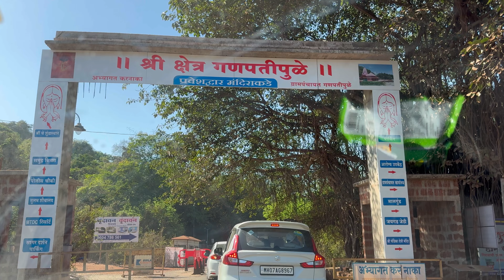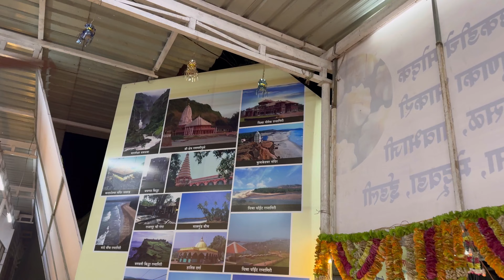Ganpatipule : सबसे Budget Friendly Water Sports only 150/-Beach side गणेश मंदिर | MTDC resort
Today, we're exploring the hidden gem of Ganpatipule. From thrilling water sports and pristine beaches to the serene Ganpatipule Temple and the enchanting Magic Garden, we've got it all covered. Join us on this budget-friendly adventure!

BEACH AND WATER SPORTS

Welcome to Ganpatipule Beach! This stunning beach is known for its crystal-clear waters and soft, golden sands. The best part? It's not overcrowded, making it the perfect spot for a peaceful getaway.

If you're into water sports, you're in for a treat! Ganpatipule offers a variety of affordable activities such as jet skiing, banana boat rides, and parasailing. Prices start as low as INR 200, making it an ideal destination for thrill-seekers on a budget.

GANPATIPULE TEMPLE

Next up, we're visiting the famous Ganpatipule Temple. This 400-year-old temple is dedicated to Lord Ganesha and is situated right on the beach. The temple's unique idol is said to have emerged from the ground naturally, making it a sacred site for  many devotees.

The temple's serene ambiance, combined with the soothing sound of the waves, offers a truly divine experience. Don't forget to take a walk along the beach and enjoy the beautiful views.

MAGIC GARDEN

Our last stop is the Magic Garden, a whimsical attraction perfect for families and kids. This garden is filled with interactive exhibits, optical illusions, and creative installations that will leave you mesmerized.

Tickets are very affordable, and the garden's unique blend of art and nature is sure to delight visitors of all ages. It's a great place to relax and have fun after a day of exploring.

And that's a wrap on our Ganpatipule adventure! From exhilarating water sports and serene temple visits to magical garden experiences, Ganpatipule has something for everyone.

MTDC Resort Ganpatipule, Ratnagiri | Private Beach | Ratnagiri places to visit | Travel Vlog
Location Pin -

Join us today as we explore the best stay option in Ganpatipule - The MTDC Resort Ganpatipule. Blessed with location excellence, this resort boasts of a private beach and a boat club that offers a lot of watersport activities making it one of the Ratnagiri places to visit. In this travel vlog we explore Ratnagiri's hidden gem.

best resort in diveagar shrivardhan,places to visit in raigad district,diveagar beach best beach of maharashtra,diveagar shrivardhan harihareshwar,shri vardhan beach,white sand beach in kokan,best beach near pune / mumbai,diveagar beach,exotica the beach resort,water activities diveagar,murud janjira fort,top cleanest beaches in kokan,srivardhan tourist places,diveagar itinerary,aravi beach,beaches near me,raigad district maharashtra,best beach resort,

Best Place to Visit in Maharashtra
Best Place to Visit in Konkan
Best Beaches in Maharashtra
Places to visit in Maharashtra in summer
places to visit in Maharashtra in May
places to Visit near Pune in Summer
Places to visit in Maharashtra in Winter
places to visit in Maharashtra in June
places to Visit near Pune in Winter
Best Beaches near Pune
places to Visit near Mumbai in Winter
Best Beaches near Mumbai
 water sports
Budget Friendly water sports in Konkan
Ganpatipule Ganesh Temple
Prashad at Ganesh Temple
Magic Garden
Ancient museum
Ganpatipule tourist places
mtdc Ganpatipule best rooms
places to visit in Sindhudurg
places to visit near Karde beach
best beach in Konkan
white sand beach  Diveagar
top 10 beaches in Maharashtra
scuba diving in Ganpatipule
best beach in Ratnagiri
water sports in Konkan beaches
water sports in Maharashtra
Ganpatipule Scuba Dive
Ganpatipule resorts
Ratnagiri resort near Ganpatipule
Best resort in Ganpatipule
Scooba diving in Ganpatipule
Best beach resort Ratnagiri
Ganpatipule top 10 places
Konkan nest hotel ganpatipule
Places to visit in Tamhini Ghat
Places to visit near Pune in monsoon